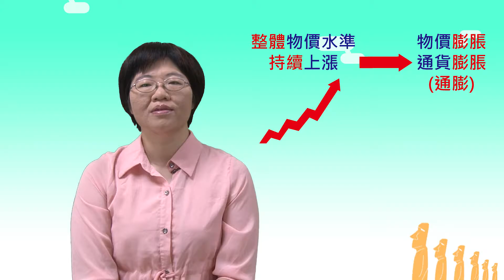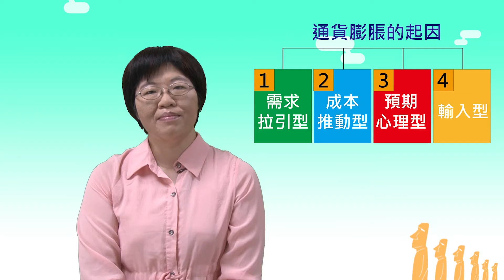地圖經濟學 5-4 令人吐想的通貨膨脹